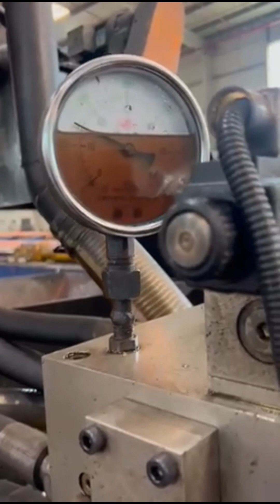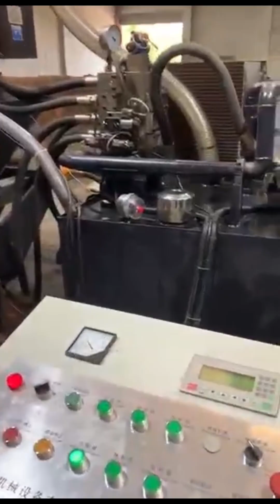Automatic Briquette Press Price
Details of Automatic Briquette Press Price, Automatic Briquetting Press Price, Automatic Briquette Press,

TCMBALER is a professional Automatic Briquette Press Price manufacturer and supplier in China for more than 20 years, and we can offer Automatic Briquette Press Price for sale with a cheap wholsale factory price for our customers without any agent or dealers if you wanner buy our Automatic Briquette Press Price.